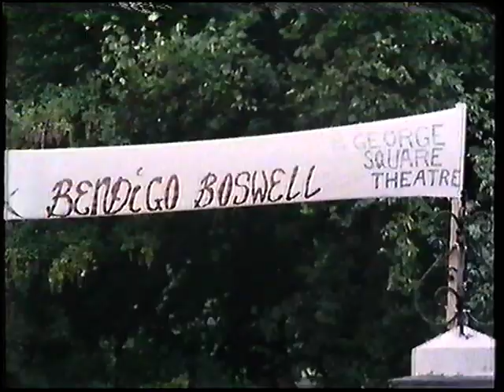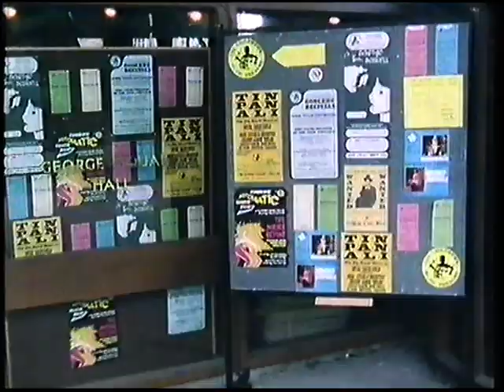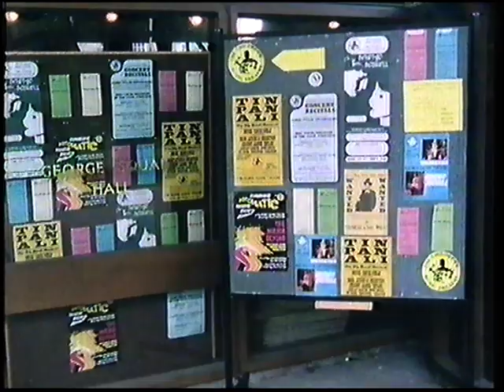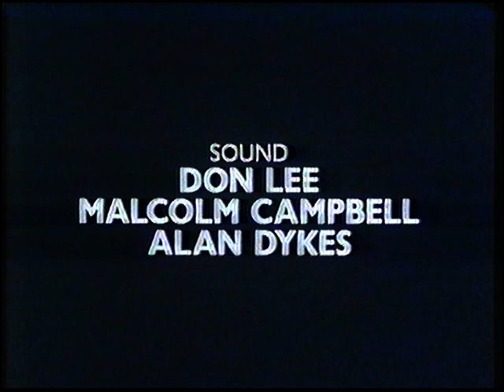The Making of Bendigo Boswell 1982 Documentary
The Making of Bendigo Boswell documentary. What is now NYMT was then CMT and this documentary follows the production of Bendigo Boswell to the Edinburgh fringe in 1982.